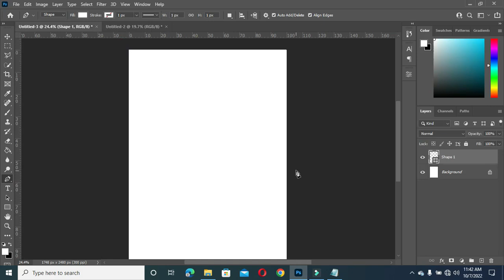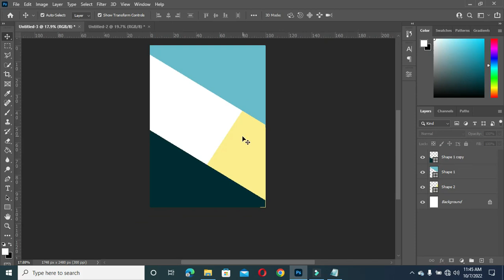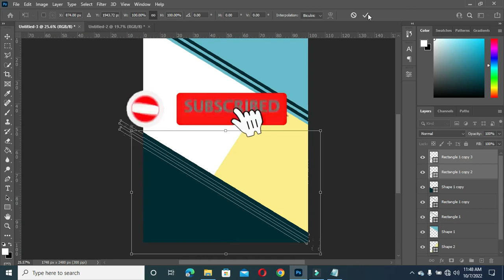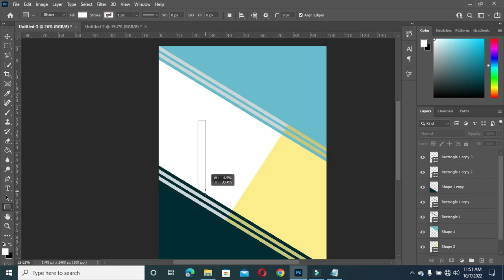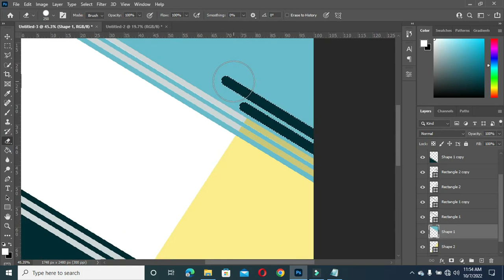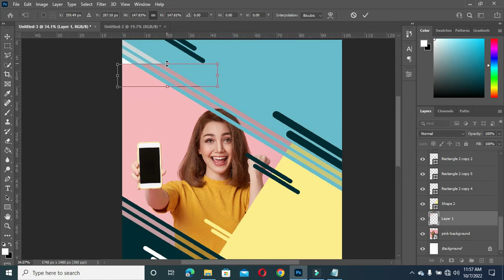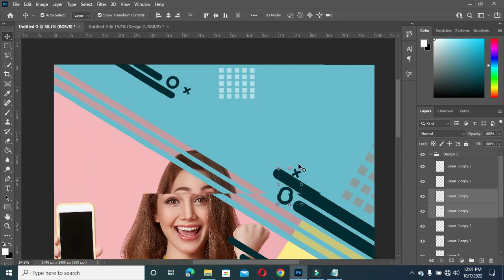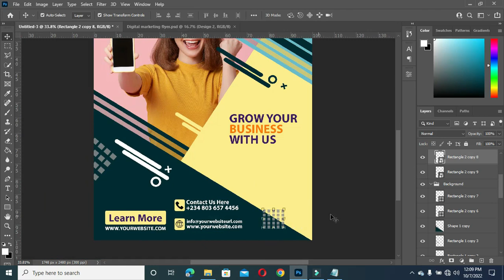Digital Marketing Flyer Design | How To Design a Digital Marketing Flyer in Photoshop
In this tutorial am going to show you how to design a digital marketing flyer for advertisement using Adobe Photoshop cc

TIME STAMP
00:00 Intro
00:17 Start
01:10 Apply Colour Code
05:01 How To Use Eraser Tool
12:48 Import Image
14:01 Import Design
18:18 Conclusion